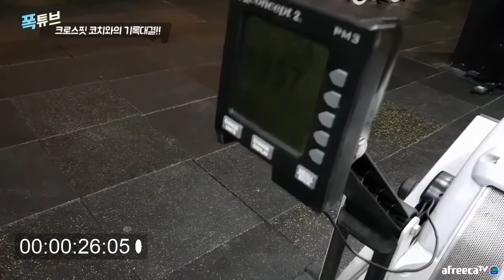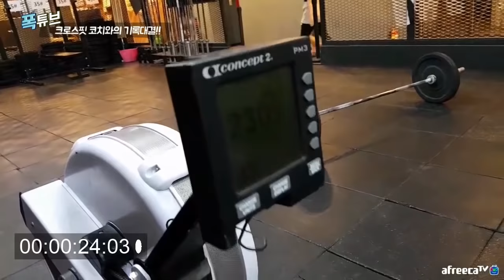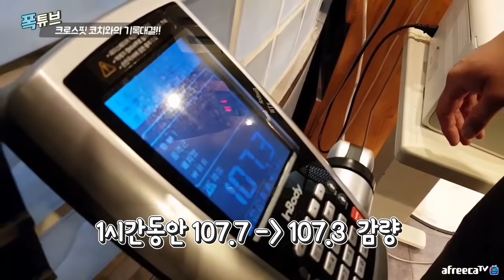거폭 vs 크로스핏 전문가 크로스핏 기록대결!!_리복 XTM 크로스핏 짐(feat.김현승 크로스핏 전문가) 2부